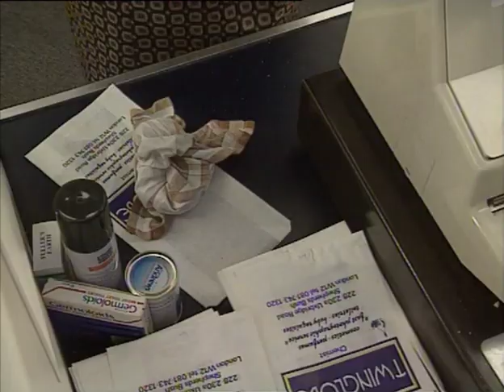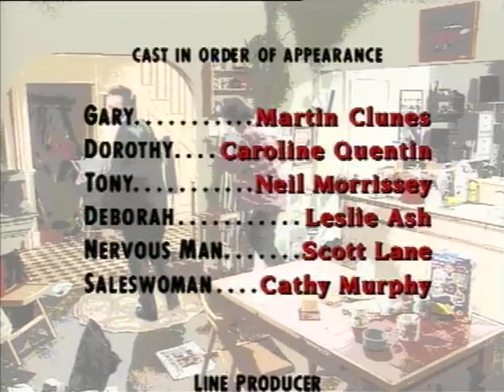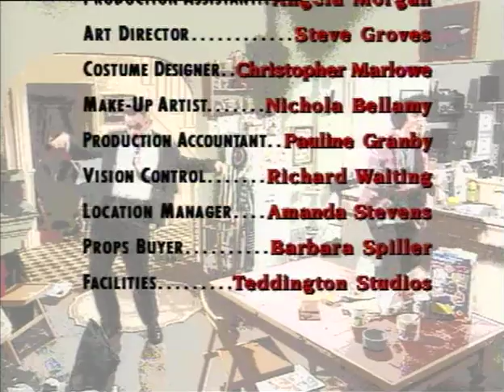Men Behaving Badly - Series 3 - 2